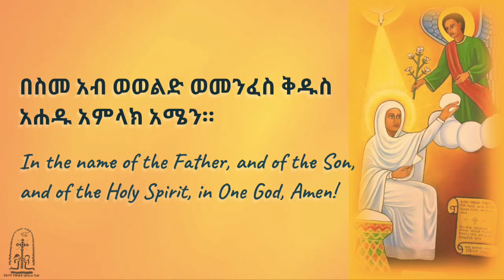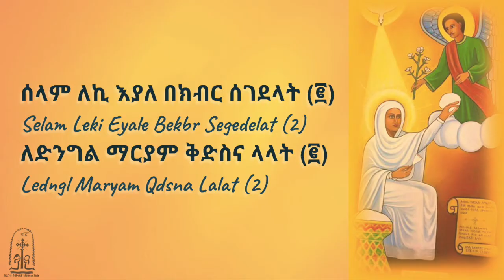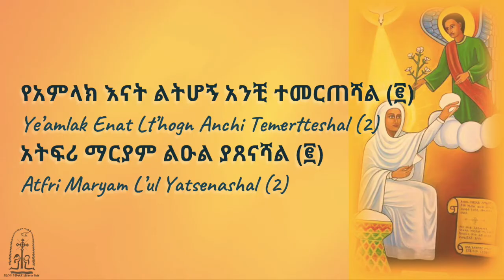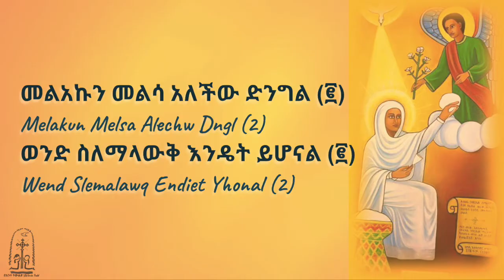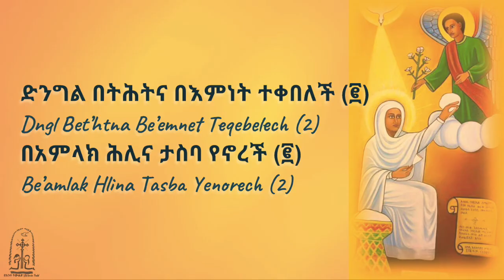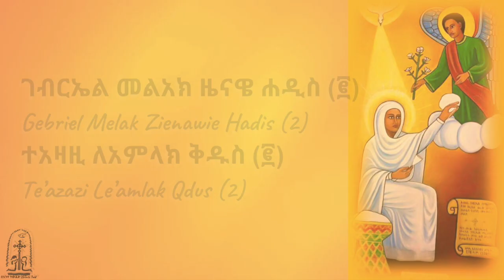ገብርኤል መልአክ ዜናዌ ሐዲስ | Gebriel Melak Zenawe Hadis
የኢትዮጵያ ኦርቶዶክስ መዝሙር | Ethiopian Orthodox Mezmur | ቅዱስ ገብርኤል | St. Gabriel | ብሥራተ ገብርኤል | Bisrate Gebriel | English Lyrics

ገብርኤል መልአክ ዜናዌ ሐዲስ (፪)
ተአዛዚ ለአምላክ ቅዱስ (፪)